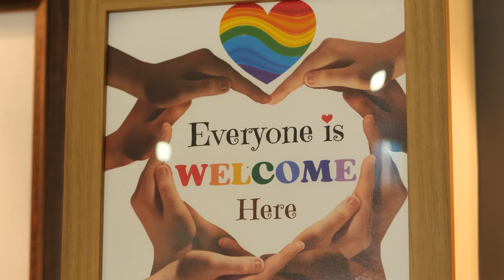A day in the life of a Goodstart Child and Family Practitioner - Olga